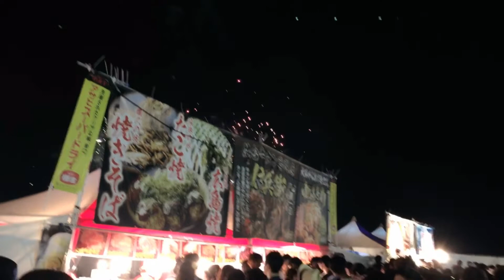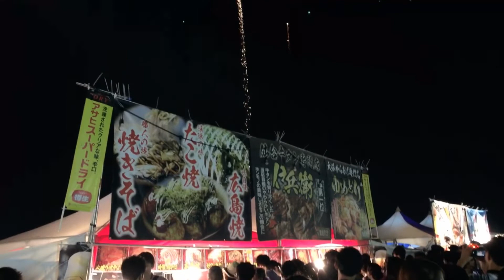Xem pháo hoa hay ngắm gái nhật cuộc sống nhật NVT JP #19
Xem pháo hoa hay ngắm gái nhật cuộc sống nhật nvt.jp
Đây là kênh tổng hợp nói về tất cá các hoạt động đời sống tại nhật bản của du học sinh,tu nghiệp sinh,kỹ sư.., tất cả mọi người có câu hỏi thắc mắc gì thì hãy bình luận dưới video giúp mình nhé mình để mình trả lời giải đáp những câu hỏi đó.cảm ơn mọi người hãy luôn ủng hộ kênh của
mình nhé!!!